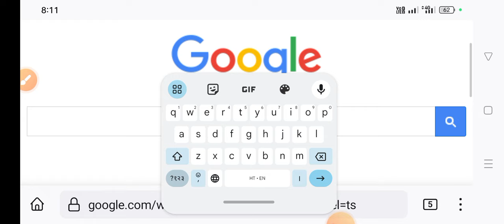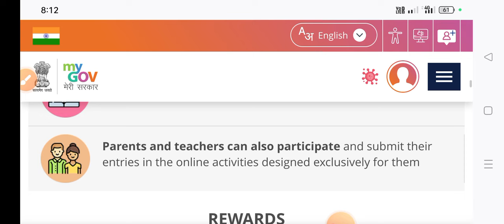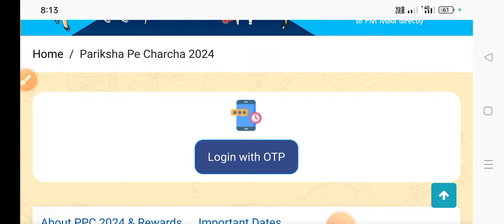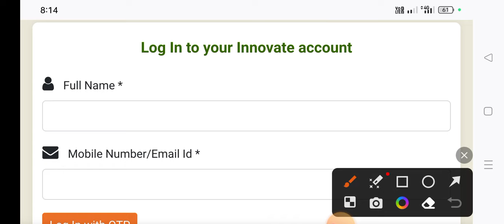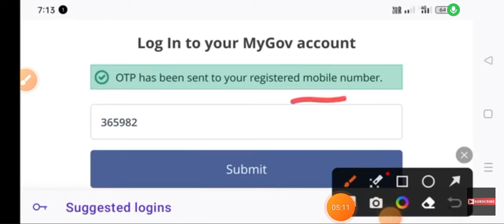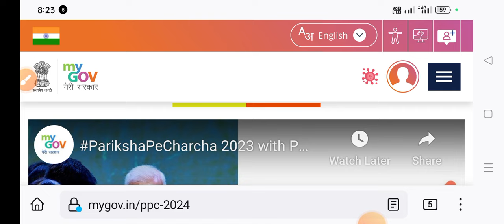MyGov How To register and login MyGov app 2024 ,कैसे रेजिस्टर करें My Gov free certificate download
MyGov How To register and login MyGov app 2024 | कैसे रेजिस्टर करें My Gov App/ portal पूरी जानकारी
mygov pariksha pe charcha 2024 register and login kaise kare | students,teacher, parents
दोस्तों लॉस्ट में फोन ऑफ हो गया
otp के बाद login ho जाएगा
any problem comment now
innovateindia mygov in ppc 2024 kaise kare
mygov.nic.in
MyGov,How To register and login MyGov app 2023 || कैसे रेजिस्टर करें MyGov App पर पूरी जानकारी

mygov.in registration

mygov

my gov.in register
my gov
mygov app kaise use kare

mygov me registration kais..
my government app
my gov au new account

mygov register new account
auth.mygov.in registration
innovateindia mygov in 20...

mygov quiz login kaise kare
mygov login

mygov india

mygov quiz
how to register my gov.in
how to register in mygov.in
mygov.in

innovateindia.mygov.in 2021
how to create mygov acco..
innovateindia.mygov.in 2021

Dec 21 -25, 2023
my gov.in register kaise kare
mygov.in registration
innovate india.mygov
Views
pariksha pe charcha 2024
innovateindia mygov in ppc.
my gov me registration kaise..
Dashb.. Content Analyti.
ppc 2024 mein registration k...
E
Comm...
Earn

quiz.mygov.in register
my gov me registration kai..
mygov account login

how to register mygov ac..

my government
how to register mygov quiz
how to login in mygov quiz

how to login mygov account
mygov portal
mygov.in quiz 2021

my gov
my gov.in register
mygov card kaise banaye

ppc 2024 login problem

mygov portal par registration k..1
mygov portal se certificate kai.. 1 (
pariksha pe charcha 2024 certi..1

new update new video
MyGov,How To register and login MyGov app 2020 || कैसे रेजिस्टर करें MyGov App पर पूरी जानकारी

hello all friends dosto aaj hum log
my gov app par register kar ke दिखायेगा
create account, mygov.nic.in, mygov.nic.in login, mygov.nic.in registration
technology video
technicalbhattji

How To Register at MyGov Assam Easil..

Pariksha Pe Charcha Certificate 2022 |..

How to create My Gov account|My Gov..

How To Download Tawakkalna Without..

MyGov,How To register and login MyG.

How to Register in Digital Forum? (eIE.
PM Matru Vandana Quiz 2021 Free Parti.
How to participatei

pariksha par charc..
mygov portallregistration in mygovlogi..
Pariksha Pe Charcha 2022! ppc 2022 1.
MyGov-Citizen Engagement towards g...
Easy Steps to Register at MP MYGoV .
How To Register At Manipur MyGov?

MyGov App new update
How to register in mygov.in, how to part..

PPC2022, Pariksha Pe Charcha 2022|.
How to Participate in International Yoga.
NIC Registration step by step, national ..

Thank You PM Modi!
MP MyGov: How to Register at mp.myg.
Quiz Certificate by Government of India I

myGov-Create a myGov Account
How to Reset Password of NIC Govern...
How To Download Certificate from My..
HOW TO UPDATE MYGOV ID, Steps to C..
How to see MyGov Contest-Quiz Result..
How to upload files in mygov.in

Free citizen of New India ld Card down...
mygov portallregistration in mygovllog...

HOW TO REGISTER AND LOGIN ON ..

NCC Digital Form Registration MyGOv..
HOW TO PLAY MY GOv QUIZ; Get OnLin...
How to Use MyGov App
My Government quiz a stR UTË TA Hf..
How to Participate in MyGov Quiz com...
My Gov.in Registration | My Gov Quiz Si..
My Government- Introduction & Registr..
HOW TO REGISTER AND UPLOAD ACTI..
ppc How to Register / Participate for..

How to Participate in Poshan 2.0 Quiz ?

How to delete saved password or user n..

mygov portal

mygov.in quiz 2021

my government portal

mygov app se certificate k..

how to login mygov.in

mp.mygov.in me panjiyan ..

my gov.in

mygov auth

mygov registration

technical bhattji support me
PPC 2024 परीक्षा पर चर्चा कैसे करें,how to login and Registration ,my gov app
MyGov How To register and login MyGov app 2024 ,कैसे रेजिस्टर करें ,otp नहीं आ रहा है 100% workings

New update today viral video